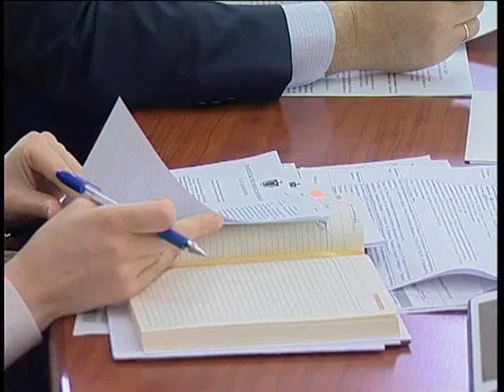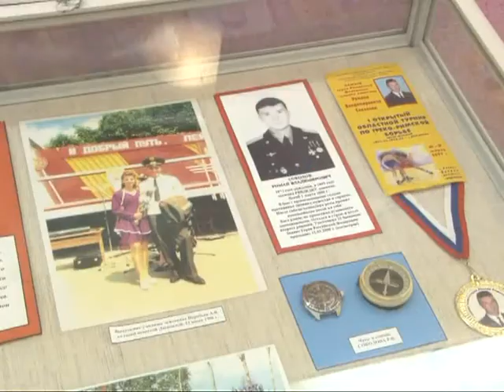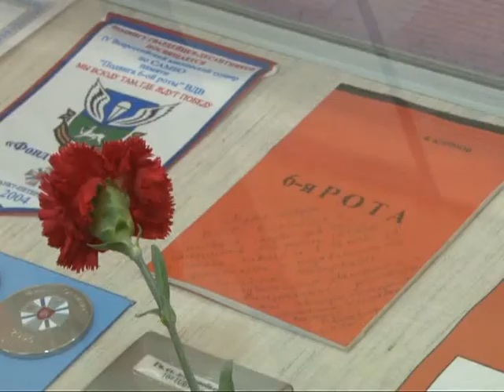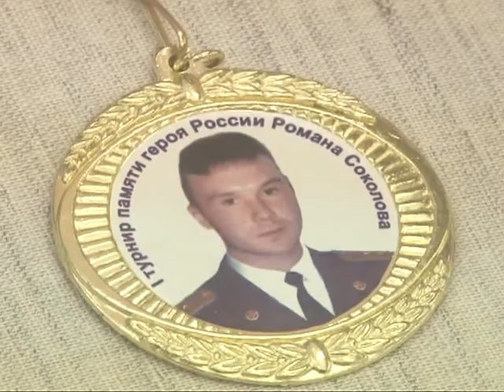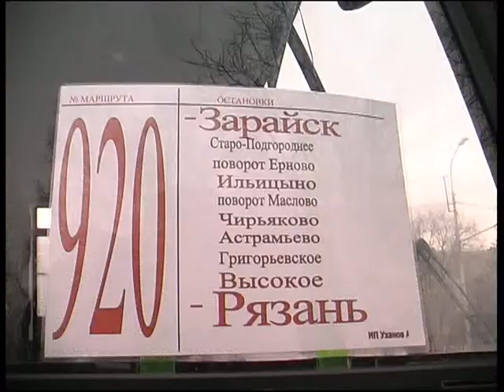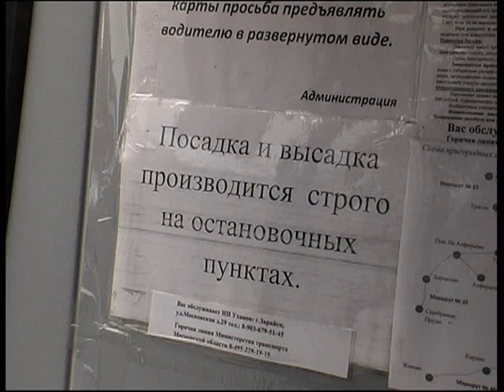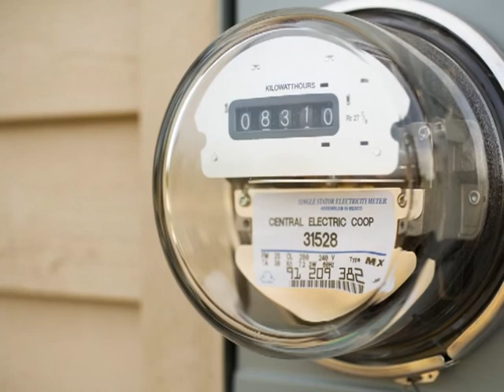Время говорить - новости Рязани 03.03.15